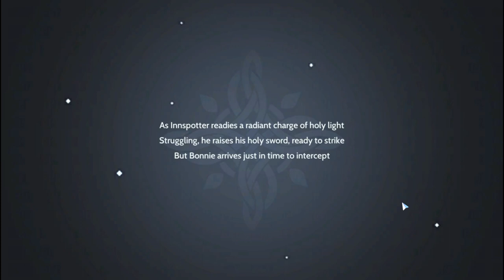Royal Guard Job Change Quest | Ragnarok Origin